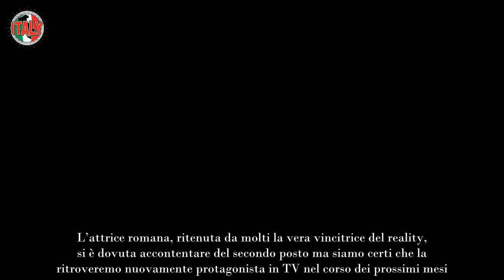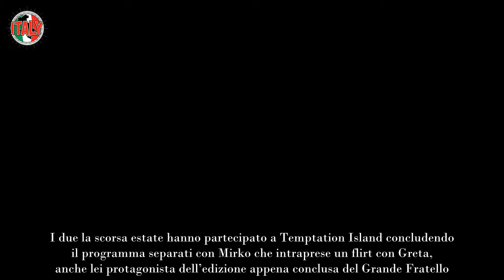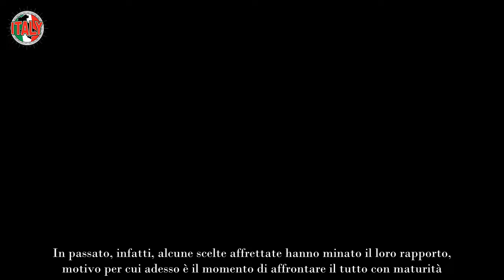Altro che fuoco di paglia! La coppia non si nasconde beccata così dopo il Grande Fratello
È guerra aperta tra Chiara Ferragni e Fedez. I due hanno litigato anche durante la festa di compleanno della figlia Vittoria.

Nonostante le belle parole di Chiara Ferragni di qualche settimana fa, l’imprenditrice sarebbe tutt’altro che in buoni rapporti con il padre dei suoi figli, il rapper Fedez. Vediamo cosa sta succedendo.